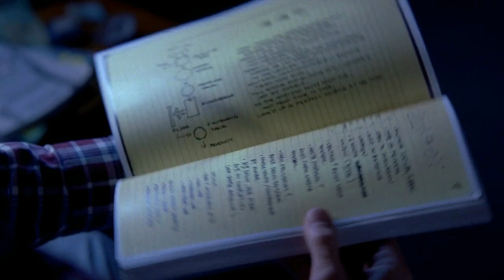Breaking Bad Season 4 Episode 4 Explained In Hindi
In this video I have explained the breaking bad episode four of season four in Hindi in detail

Bullet Points
As Skyler concocts an elaborate story to explain the Whites' finances, a worried Walt discovers that Hank has begun a new investigation.